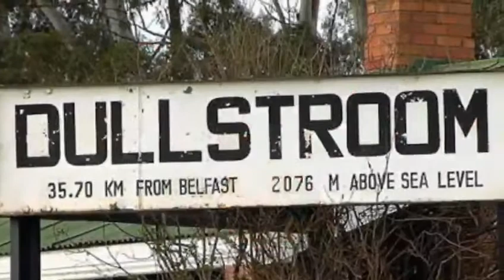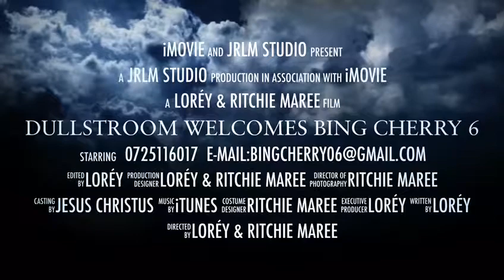Bing Cherry 6 Dullstroom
Bing Cherry 6 wants to welcome you to this idyllic / charming village that is nestled in the Mpumalanga Highlands.  Being close to Gauteng & en route to Kruger National Park, Bing Cherry 6 is a classical stop over.
Or ideal for weekend escapes to rejuvenate oneself.  Given its altitude at 2100m above sea level, it is the highest village in South Africa & has become a very popular training base for top European athletes during the summer months.